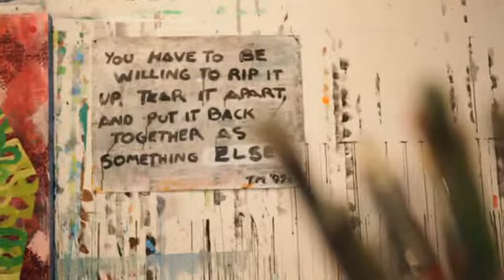Tim McFarlane- Studio Visit, 2011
Artist, Tim McFarlane talks about his work in his studio.